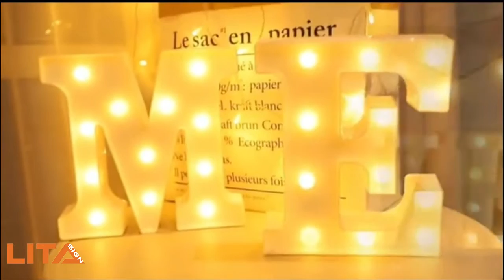9 Inch Marquee Letters | Ideal for parties, weddings and other special occasions |Grab Yours Now!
With the huge choice of colours and styles on offer, you can make it unique to reflect your own style.